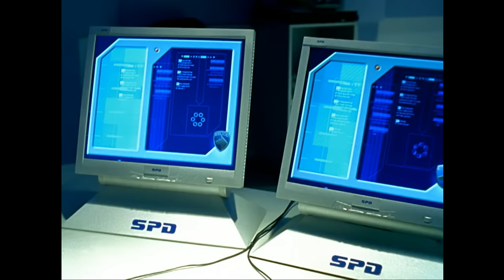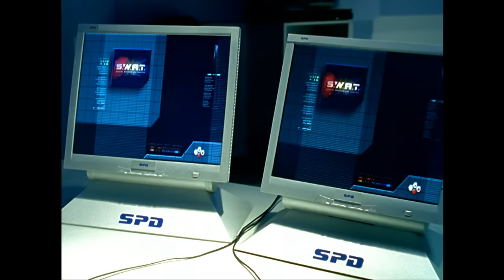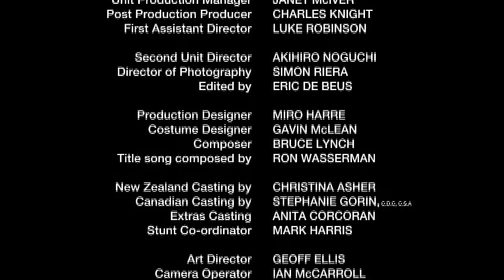S.W.A.T. - Part 1 | SPD | Full Episode | S13 | E26 | Power Rangers Official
Piggy and friends steal SPD technology; the Rangers are sent to Zentor to train for SWAT mode.